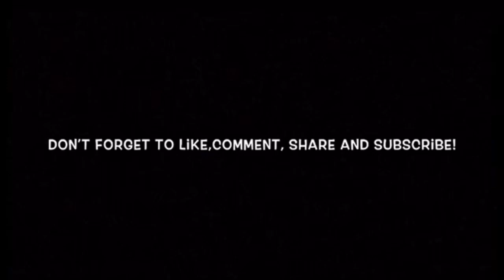ELLE’S SAYING “NO” COMPILATION (FANMADE)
Elle saying no, It's so adorable. She such a cutie.
Videos from Ace family